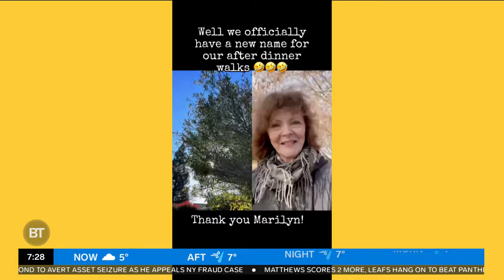A Toronto restaurant is ditching tipping — but for great reason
Sid, Meredith and Devo discuss tipping culture and recent decision made by a restaurant in Toronto to forego it.